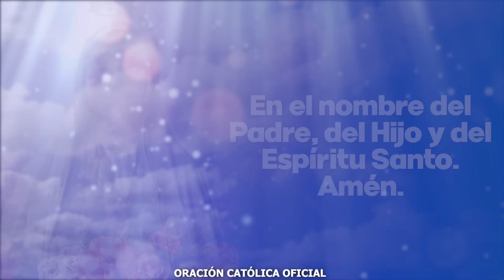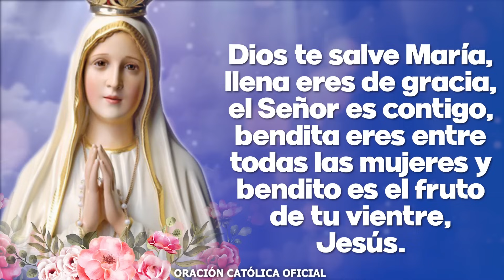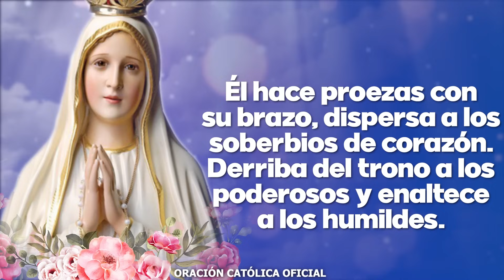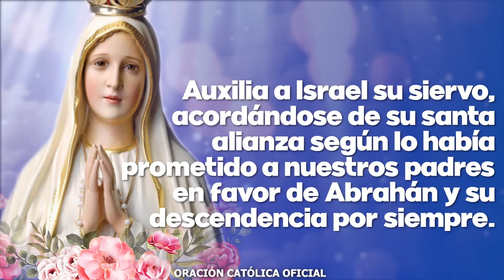Ángelus de Hoy VIERNES 29 DE DICIEMBRE DE 2023 ORACIÓN DE MEDIODÍA